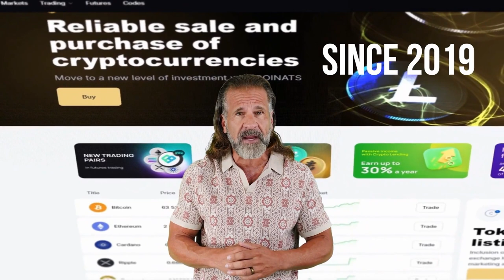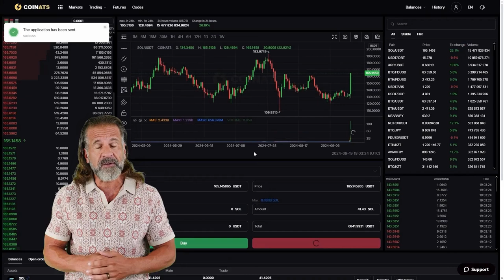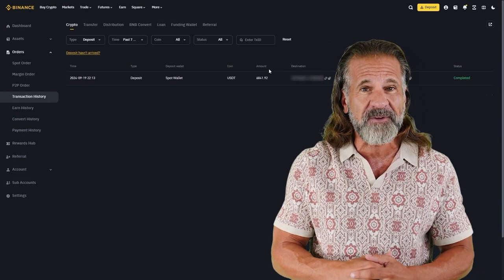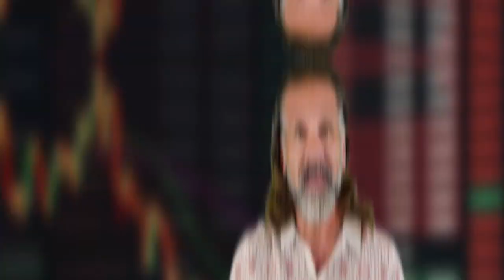Ich habe 150 Solana durch Krypto-Arbitrage verdient! Krypto-Handelssystem 2024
Hallo zusammen, es ist Zeit für ein neues Arbitrage-Video. Mit dabei, wie immer, dein Lieblingsblogger. Los geht‘s!!

Solana auf Coinats VERKAUFEN (50000 SOL ohne KYC)

! Zeitstempel !

00:00 – Einführung und Begrüßung

00:05 – Überblick über Krypto-Arbitrage

01:11 – Informationen zur Arbitrage-Plattform

02:05 – Der beste Weg, Geld zu verdienen

02:20 – Solana kaufen

02:50 – Solana erhalten

03:02 – Gewinnabhebung